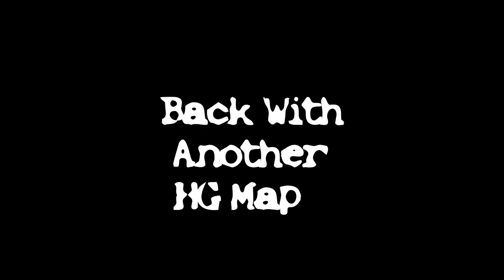Boot Camp- New PS3 Hunger Games Map!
Made by:
Ctrl-AltDefeated
xQUICKfire123x
Coming soon!
*SONGS*
Bonds by Stabby!
Please drop a like a comment!